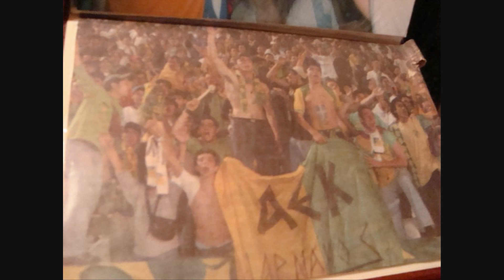AEKITION OLD SCHOOL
ΠΕΡΗΦΑΝΟΣ ΣΚΑΛΙΩΤΗΣ ΑΕΚΤΖΗΣ